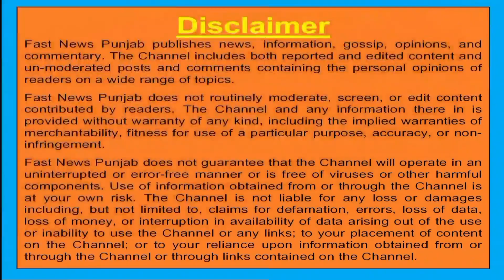ਮੋਗਾ ਪੁਲਿਸ ਵੱਲੋਂ ਬੱਸ ਸਟੈਂਡ ਅਤੇ ਰੇਲਵੇ ਸਟੇਸ਼ਨ ਤੇ ਚਲਾਇਆ ਗਿਆ ਤਲਾਸ਼ੀ ਅਭਿਆਨ